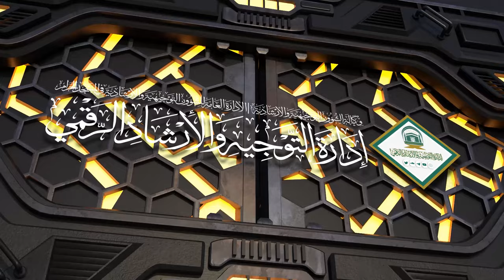88 | ( زاد المعاد في هدي خير العباد ﷺ ) أ.د.حسن بخاري | الخميس 30-03-1446